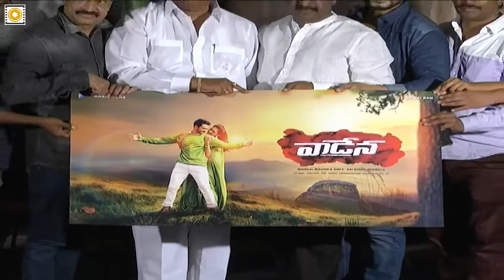Vaadena Movie Teaser Launch || Neha Deshpande, Sai Suneel Nimmala - Filmyfocus.com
Vaadena Movie Teaser Launch. Vaadena Movie Stars Neha Deshpande in Lead Roles, Director : Sai Suneel Nimmala, Producer : Manilal Machhi & Sons.